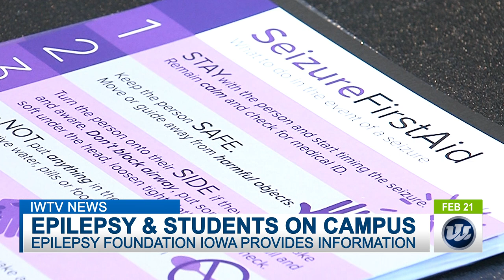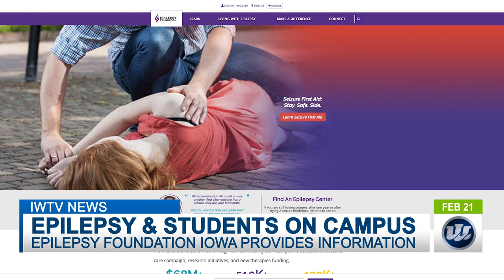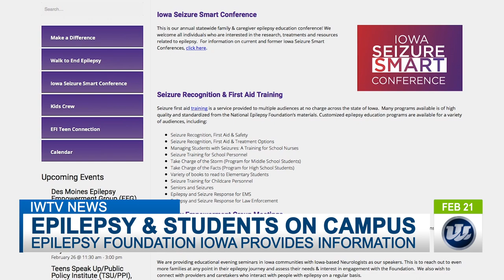EPILEPSY FOUNDATION IOWA EDUCATES STAFF AT IOWA WESTERN 2:21:20